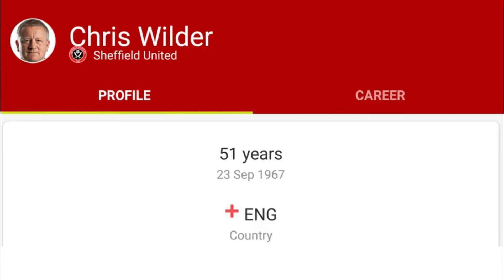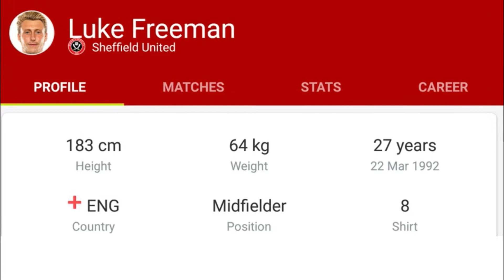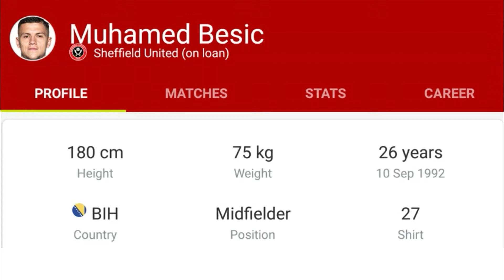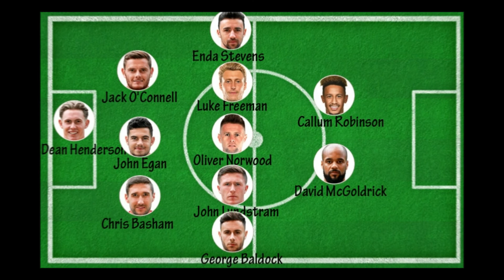Sheffield United Current Squad 2019-2020